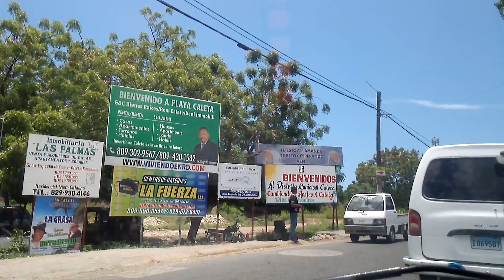La Romana visitemos a Vista Catalina desde la calle Héctor P. Quezada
La Romana visitemos a Vista Catalina desde la calle Héctor P. Quezada, cruzamos los rieles, pasando por Villa Panties, jajajaja, luego tomamos la calle principal de dicho sector.

Conociendo la Provincia de La Romana por medio de videos, La Romana real, La Romana verdadera, sin opiniones, con el objetivo que el usuario se forme su propio criterio de cómo es realmente La Romana. La Romana es un pueblo de gente que trabaja, gente que se quiere superar, contamos con varias universidades, con la industria de la Azúcar más importante del país,  con el complejo turístico más prestigioso del Caribe, Casa de Campo y a unos pasos unas playas maravillosas, Bayahibe, Dominicus, y nuestra querida Caleta.

Nuestra propuesta es que usted vea La Romana, Romana real, La Romana verdadera, el valor de su gente, el valor y crecimiento de sus negocios, de sus calles, ya que espectro mediático de La Romana actualmente está dirigido a enfocar solamente lo negativo.

La Ciudad de La Romana es el pueblo del Este de la República Dominicana que tiene más congregaciones cristianas del país, donde más creyentes cristianos hay, es en realidad es un pueblo y una ciudad maravillosa, que goza de un clima espectacular para cualquier actividad de la vida humana.